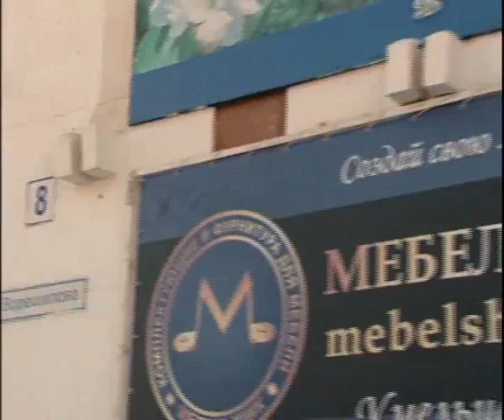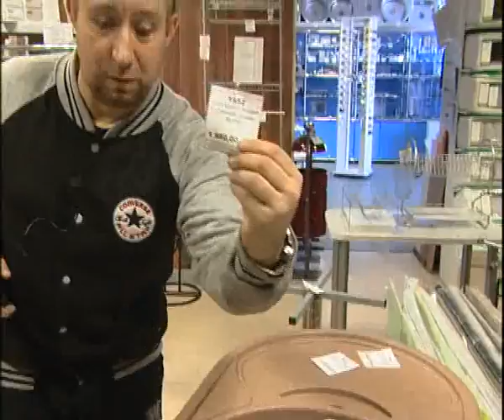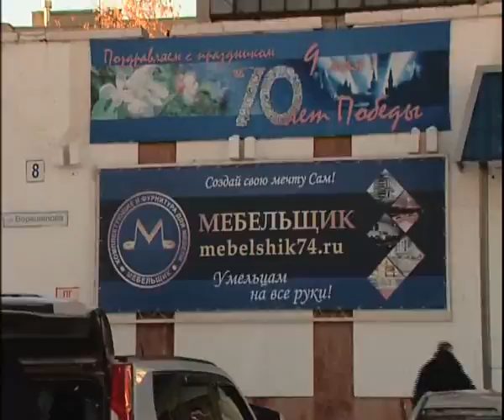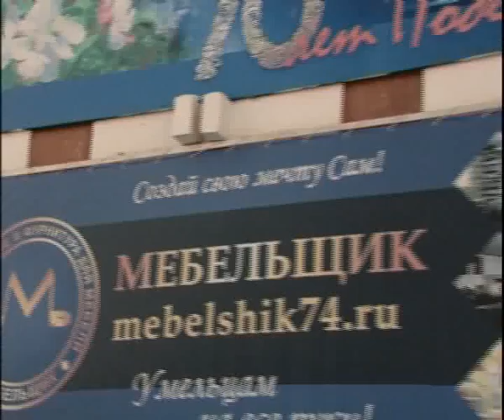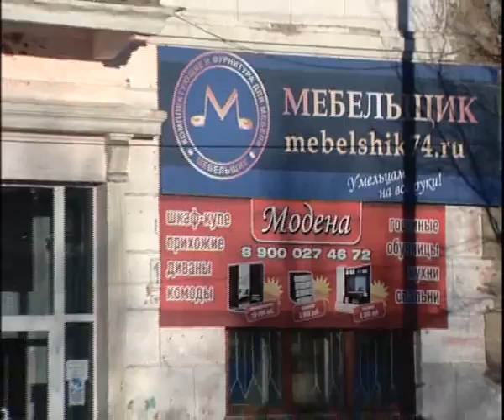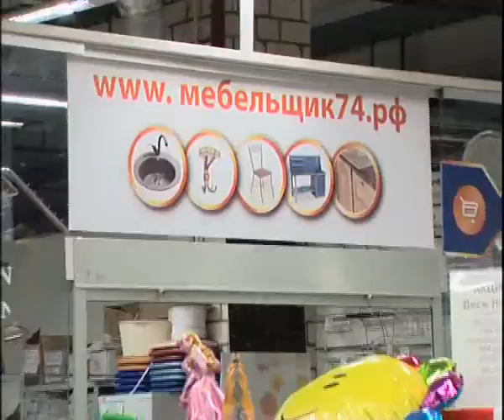Furniture for home by Mebelshik 12 16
Алексей Челейкин - фурнитура для дома и бизнеса от фирмы Мебельшик 12-16, Alexey Cheleykin - Furniture for home by Mebelshik 12 16